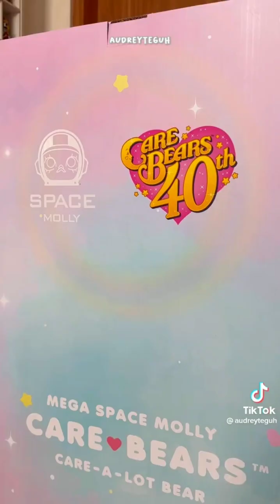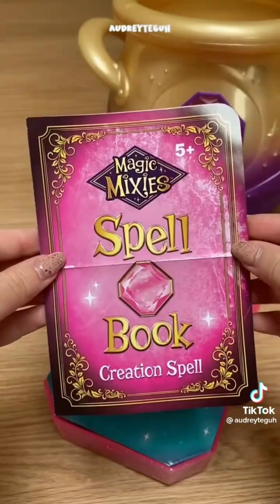unboxing mainan with @audreyteguh🥰